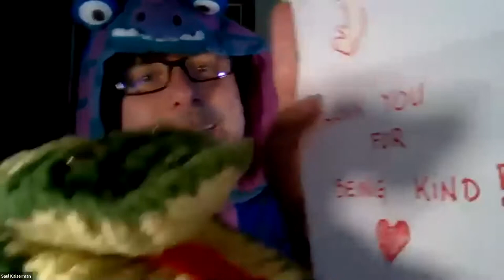Shabbat on Demand: Shabbat Dinosaur opens the Mail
The Shabbat Dinosaur opens and reads the card sent to them by Rabbi Amy Ehrlich.